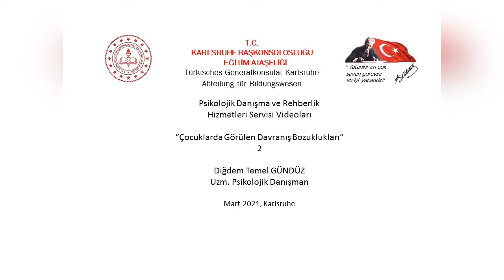09 Çocuklarda Görülen Davranış Bozuklukları 2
PDR Servisimizce hazırlanan, çocuklarda görülen davranış bozuklukları ve ebeveynlere önerilerin ele alındığı bu video,  velilerimize rehber olması amacıyla hazırlanmıştır. Faydalı olmasını dileriz.
İlgili bültene Karlsruhe Eğitim Ataşeliği web sayfasından ulaşabilirsiniz.